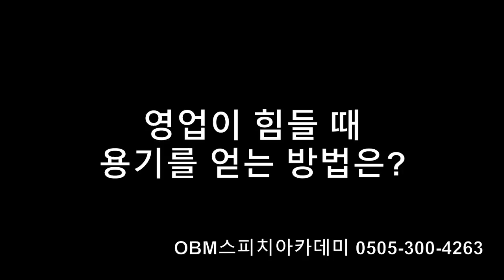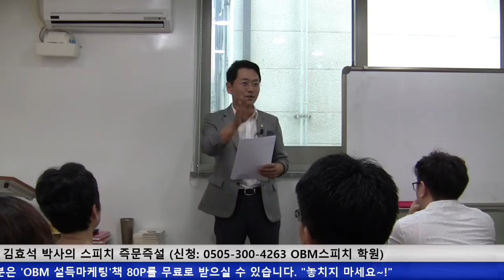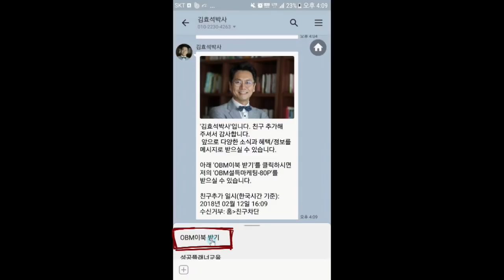영업이 힘들때 용기 얻는 방법 김효석 박사 스피치 즉문즉설